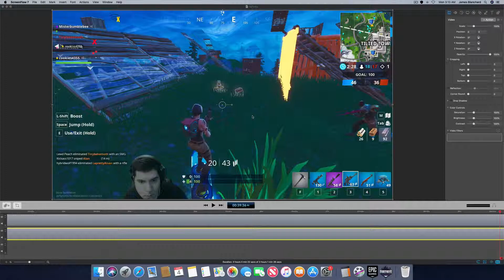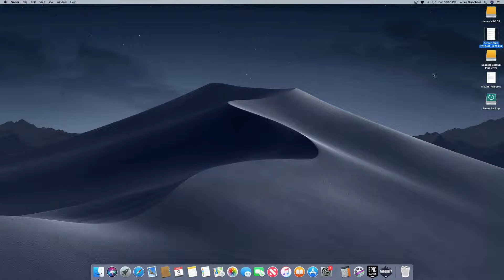Misterbumblebee plays Fortnite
¯\_(ツ)_/¯

4:00
7:45
8:37
8:50